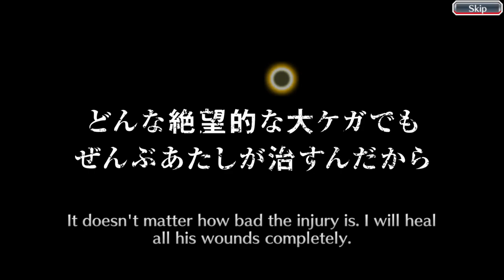Bleach: Brave Souls Ichigo Kurosaki Story Season 1 part 59